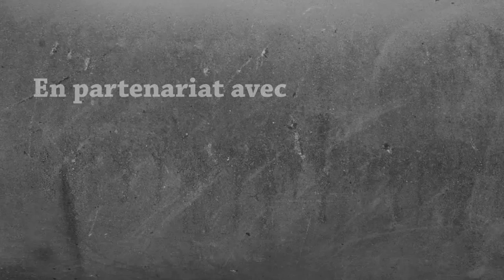Madventure | #21 - Chasse aux Nautilus Shell (et biomes magnifiques)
Bienvenue pour cet épisode 21 de Madventure avec un nouvel Acolyte ! Au programme, on part à l'aventure dans une direction jamais exploré, en espérant collecter toutes les Nautilus Shell dont j'ai besoin pour crafter un conduit, mais on va surtout découvrir des endroits magnifiques et rigoler en se racontant des anecdotes notamment sur un ancien prof violent 😂

Comme promis ahah, voici le diaporama des beaux screenshots de l'épisode

→ Mes lunettes pour réduire la fatigue et protéger mes yeux des écrans :
-5% en suivant ce lien :